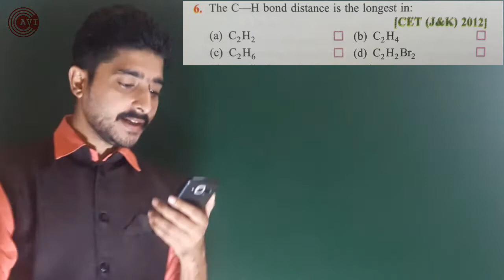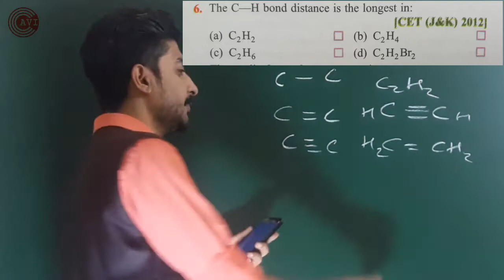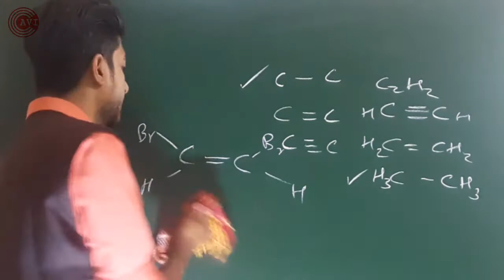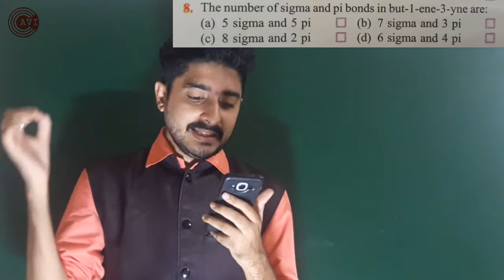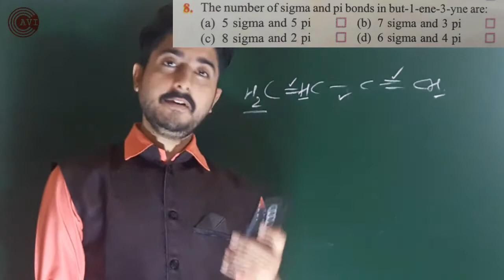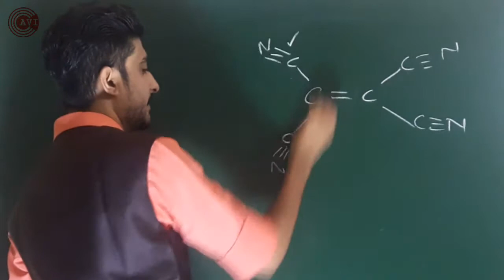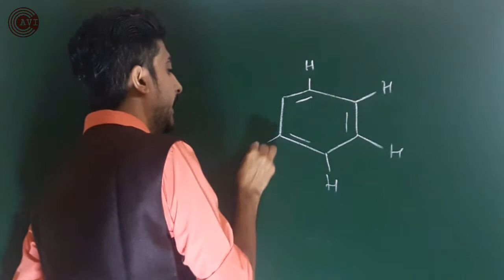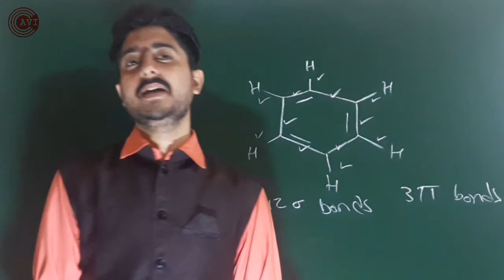Questions For JEE main Aspirants - Part 2 | Introduction to Organic Chemistry | By - Avinash Sir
jee aspirants
jee aspirants 2020
jee aspirants meaning
jee aspirants memes
jee aspirants timetable
jee aspirants 2019
jee aspirant story
jee aspirant quotes
jee aspirant timetable
jee aspirant meaning
jee aspirant study room
jee aspirant wallpaper
jee aspirants room quora
a jee aspirant estimates that she will be successful
life of a jee aspirant
how much should a jee aspirant sleep
jee aspirant daily routine
aspirants for jee mains
iit jee aspirant
jee main aspirants 2019
jee main aspirants 2018
jee aspirants number 2019
jee aspirants number 2018
no of jee aspirants 2019
life of jee aspirants
story of jee aspirants
jee aspirant quora
jee aspirants room
jee aspirants 2018
total jee aspirants 2020
total jee aspirants 2019
jee main news
jee main 2020
jee mains postponed
jee mains syllabus
jee mains 2020 date
jeemain guru
jee main admit card
3d geometry jee mains
jee main expected date
jee main exam date 2020 latest news